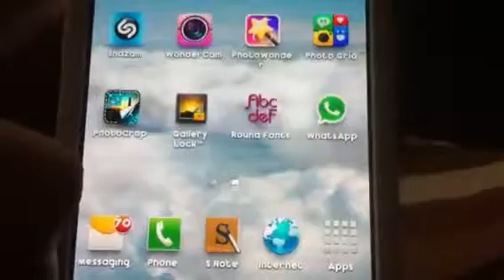Ardie-abgku kesayangan Ku-lepas sayur